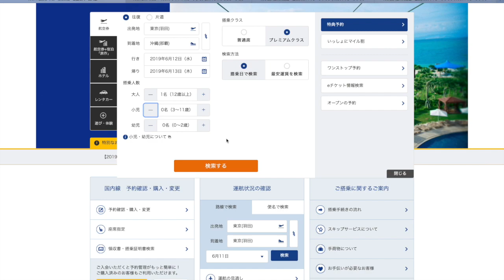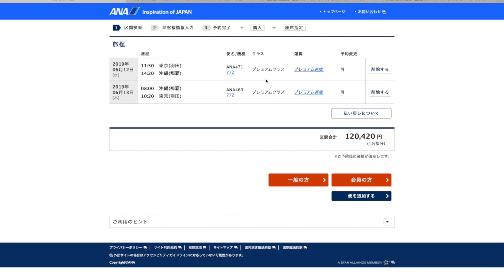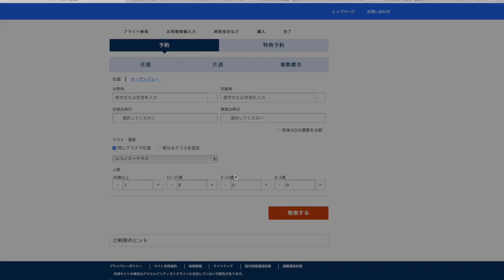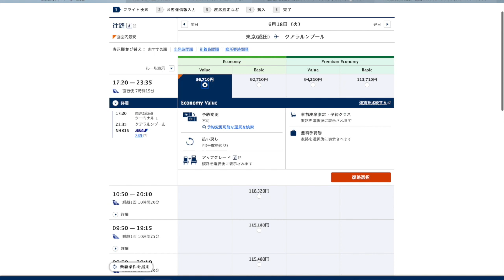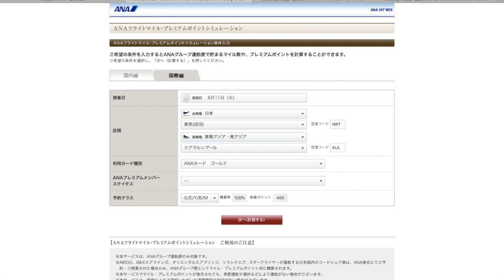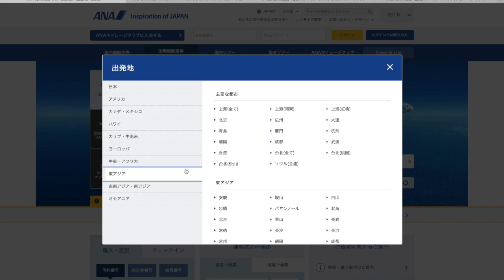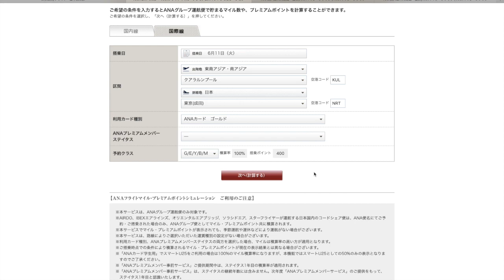SFC修行１度見ておきましょう！プレミアムポイントを徹底解説します。実際の計算の仕方も紹介します。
ANA、SFC,ダイヤモンド修行には確実に必要なプレミアムポイントについて徹底解説します。

まず、プレミアムポイントってなんなのか？から計算まで紹介していきたいと思います。

SFC修行を私が実際にした時に苦労した結果、２周で簡単SFC修行ルートに行き着きました。